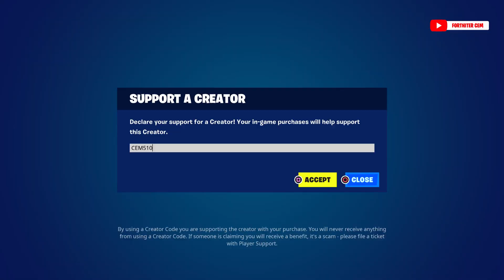Fortnite Item Shop 28 August 2023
I hope you guys enjoyed the video. Good games!
Fortnite Item Shop 28 August 2023 RJW's Locker Clash Chase Surf Rider Recon Ranger Fishstick Escape Artists Bundle Caper Alias Squad Origins Alien Abduction Human Bill Leviathan Zorgoton The Last Resort Heist Wild Card Scarlet Commander Crimson Elite Komplex Abstrakt Rally Raider Ghost Enforcer Shadow Enforcer Hopper Goldie Street Striker Toxic Tagger Rapscallion Scoundrel Hotwire Riley Renegade Shadow Bonehead Stingray Bull Shark Folly Gold Blooded Ace Bianca Belair Becky Lynch John Cena Tron Legacy Marvel Royalty Warriors Pack X-23 Silver Surfer Blade Ghost Rider Ravenpool Cuddlepool Psylocke Domino Cable Daredevil Black Widow Gambit Rogue Dark Phoenix Venom Mary Jane Watson Spider-Man Zero Moon Knight Iron Man Zero Hulk Thanos Scarlet Witch Green Goblin Captain America Sam Wilson Britestar Gamora Nick Fury Shang-Chi Ant-Man Star-Lord Kate Bishop Clint Barton Gods of Thunder Pack Thor Odinson Mighty Thor Knights of the Food Court Shadows Rising Pack Darkfire Bundle Inkville Gang Pack BioluminesCence Quest Pack Lumi Jellie